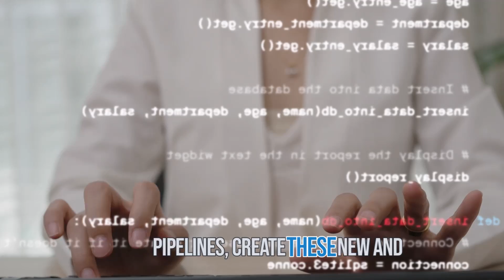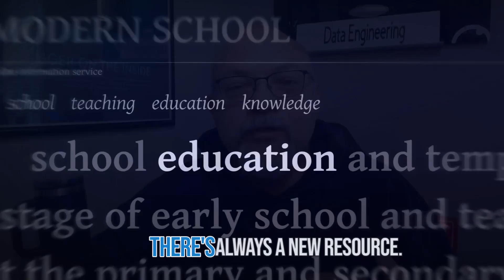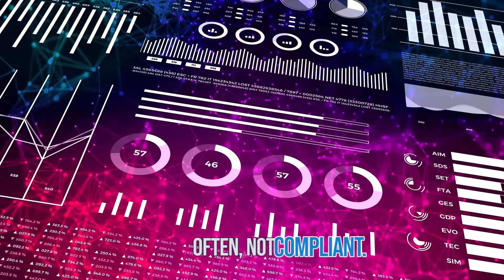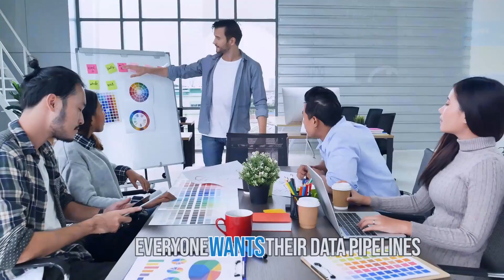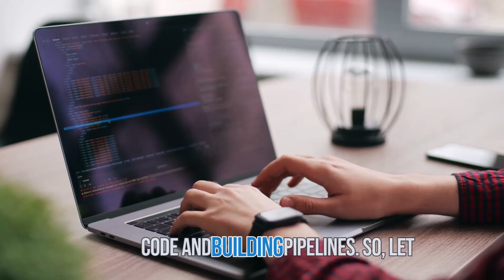Why NOT to Become a Data Engineer in 2025!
🚨 Warning: This is NOT your typical "become a data engineer" video.

Instead of sugar-coating, we're diving into the raw reality:
- Those 2 AM pipeline failures
- The pressure of being "always on"
- Wrestling with ever-changing tech stacks
- The parts that bootcamps don't teach you

But here's the plot twist: These challenges might be exactly why you'll love this career.

🎯 Watch if you want:
- The unfiltered truth about data engineering
- Real-world day-to-day challenges
- Honest pros AND cons
- A reality check before switching careers

⏱️ Timeline:
00:00 - The Hard Truth
01:30 - Daily Challenges
03:00 - Pressure
04:30 - Maintenance
04:49 - Why It's Worth It

💡 Perfect for:
- Career switchers considering data
- CS students picking a specialization
- Anyone curious about the REAL data engineering life

❓ Ready for the uncensored truth about data engineering? Hit play!

Becoming a Data Head
Data Storytelling Cards

Looking for more business related data content -